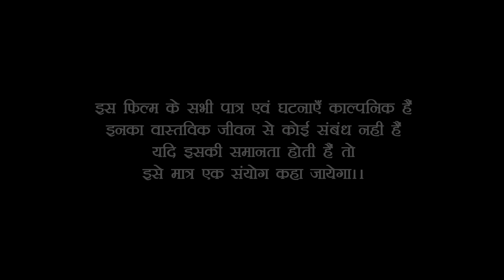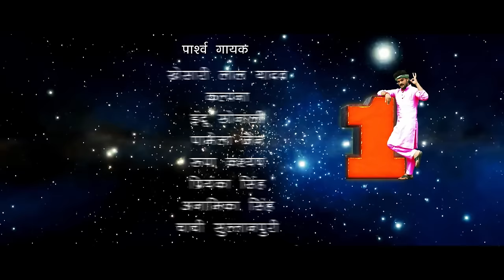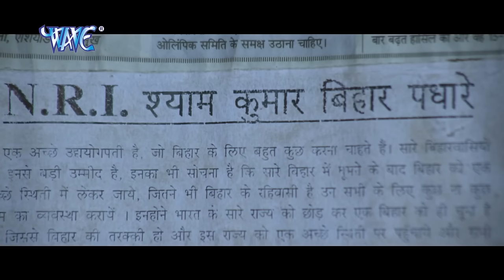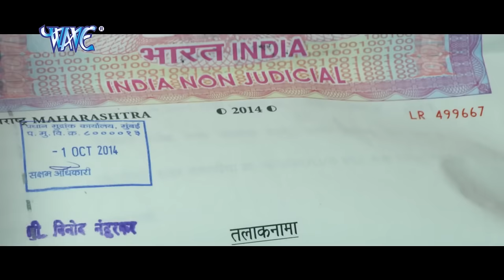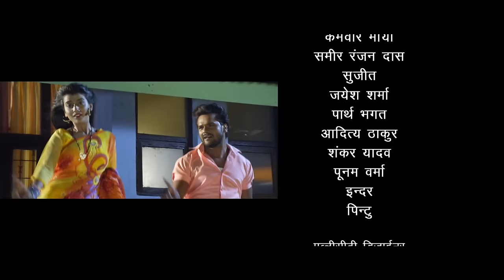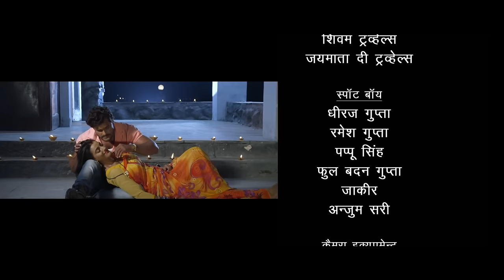Hero No 1 || Superhit Bhojpuri Full Movie || Bhojpuri Full Film || Khesari Lal & Akshra Singh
Film Name – Hero No 1
Star cast – Khesari Lal Yadav, Akshara Singh, Priyanka Etc
Singers – Khesari Lal Yadav, Indu Sonali & Others
Music director – Avinash Jha “Ghunghuru Ji”
Song lyrics – Pyare Lal Yadav, Aazad Singh, Arbind Tiwari.
Film writer – Arbind Tiwari.
Banner – S. A. S International Film
Producer – Krishn Kumar, Samrendra Singh